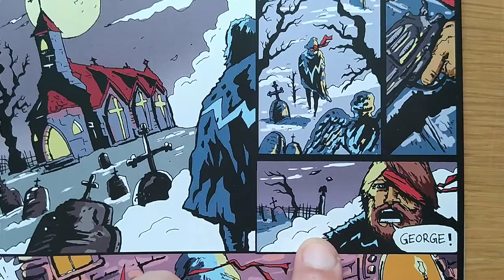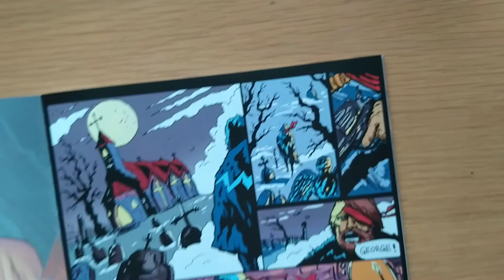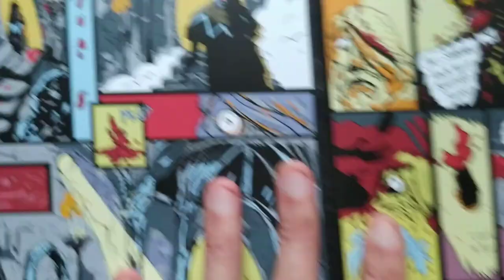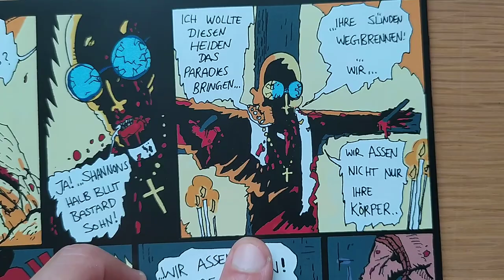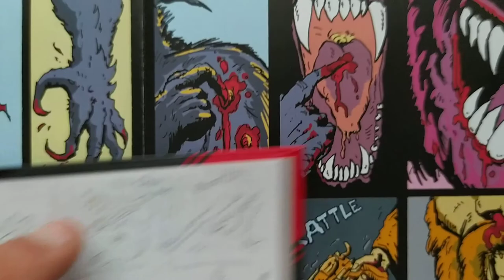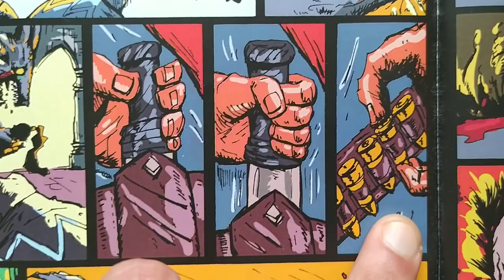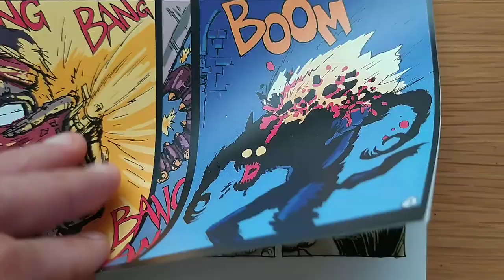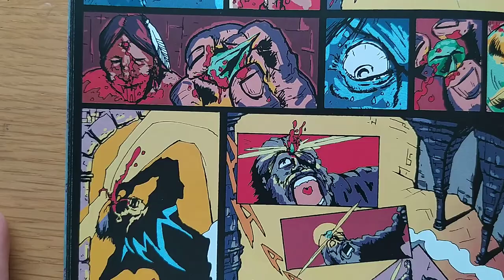MAKING COMICS / DRAWING A COMIC: "DIABLERO" My first 8 Page Comic I tried to give it my ALL!!!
This was my first 8 Pages, in which I put alot of Care and planing.
The Focus this time was not to JUST put it out, but to make it as
good as I could!

(Will get it's Own YouTube Channel Soon!)

IF YOU WANT TO PICK UP MY WEREWOLF GAME: "Noir Werewolf" - YES THAT WEREWOLF! ONLY BETTER